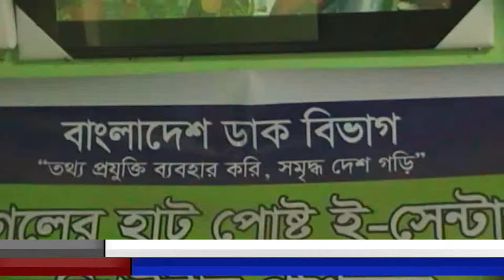তথ্য ও প্রযুক্তি নির্ভর ডিজিটাল বাংলাদেশ গড়ার লক্ষ্যে বাংলাদেশ ডাক বিভাগের মাধ্যমে জনগনের দোরগোড়ায় প